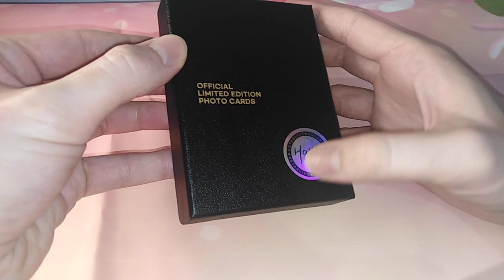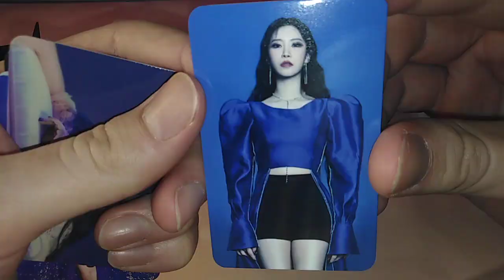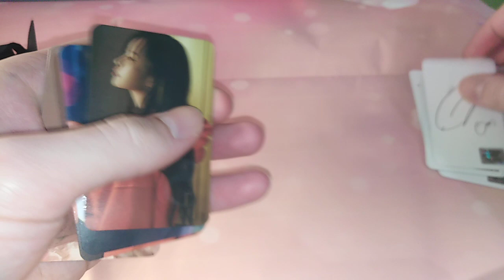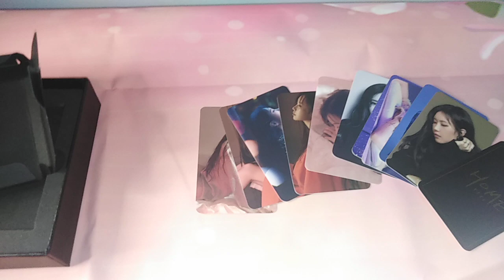Yezi (예지) - HOME Photocards from KStarLive Unboxing~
Today I've got a photocard set unboxing for you.
These are Yezi's HOME single album's Photocards made in Korea by KStarLive

Included are 10 Photocards and a cover one all with beautiful photos of Yezi.

Please support Yezi and stream HOME on YouTube and Spotify and wherever else her music is.

じゃね！！